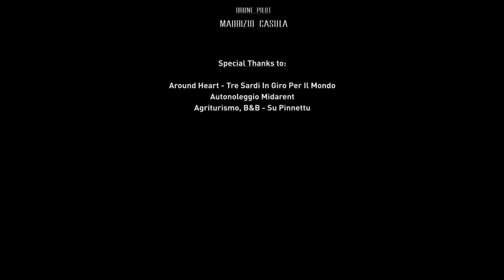Riky - Everest [prod. Low Kidd] - Official Video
Riky - Everest
Primo video estratto dall'omonimo album "Everest" (Machete/Sony Music) del disco di esordio ufficiale di Riky,
Direzione artistica di Dj Slait e Low Kidd - Produzione esecutiva: Dj Slait

Executive Productions:
Machete Art & Films
Machete Productions

Director, D.O.P:
Mirko De Angelis

Edit, Visual Effects, Color Grading:
Mirko De Angelis

Ass.Productions:
Around Heart - Tre sardi in giro per il mondo
Livio Mudulu
Gabriele Careddu

Make-Up:
Selene Colonna

Drone Pilot:
Maurizio Casula